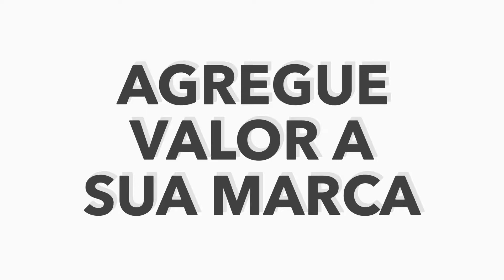Tiago Hélcias | Agregue valor a sua marca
Portfólio fotográfico do jornalista e comunicador, ator publicitário, modelo fotográfico, Repóter, Diretor de cena, locutor, Mestre de cerimônia e Influenciador digital, Tiago Hélcias.

Com 21 anos de experiência em todo Brasil.